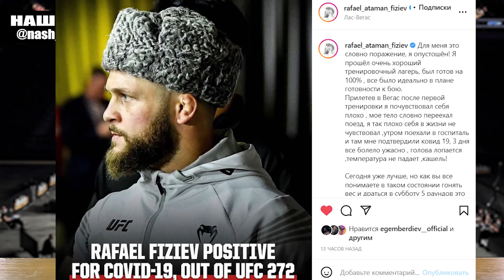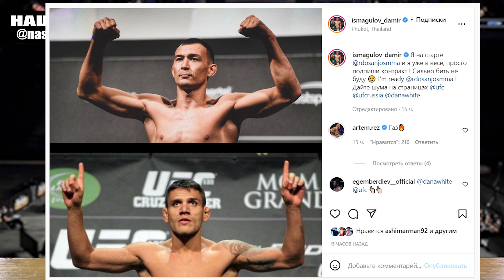Дамир Исмагулов Рафаэль Дос Аньос на UFC 272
В этом выпуске поговорим о возможном поединке Дамир Исмагулов Рафаэль Дос Аньос на UFC 272, а также Вас ожидает очень интересное интервью с основателем "Шымкент ММА Академия" Канат "Тито" Султан.
00:00 Анонс выпуска
00:29 По какой причине Рафаэль Физиев не примет участие на  UFC 272 против Рафаэль Дос Аньос
03:03 Дамир Исмагулов готов к поединку с Рафаэль Дос Аньос
05:04 Интервью с основателем "Шымкент ММА Академия" Канат "Тито" Султан